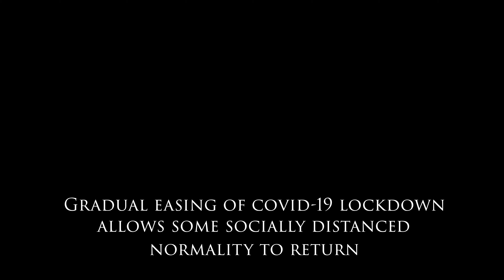4K NATIONAL MEDIA EDIT - Drone footage of 25th May (2020) Bank Holiday at Southend-on-Sea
National media commissioned aerial drone footage of Southend-on-Sea on Bank Holiday May 25th 2020, with COVID-19 lockdown being eased slightly, allowing the public to go out for the day whilst socially distancing from others. Film copyright of Air Fly Drone Solutions.